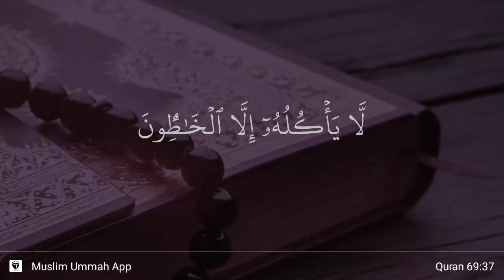Al-Haqqah ayat 37